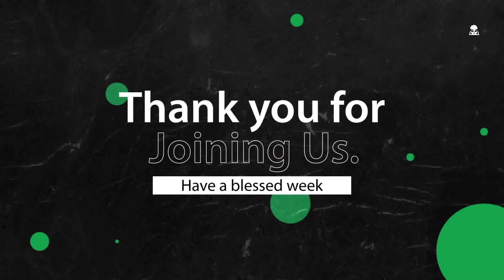FRUITFULNESS | PASTOR JOSH LAWRENCE | 29.11.2020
Thank you so much for joining us today, we are so glad you are here.
Feel free to subscribe and click on the bell icon to get notified anytime we go live or upload new content or you can also share your thoughts and prayer requests in the comments section.
to learn more about us.